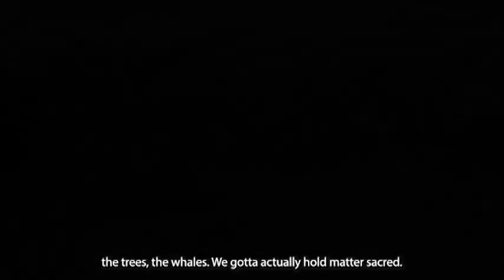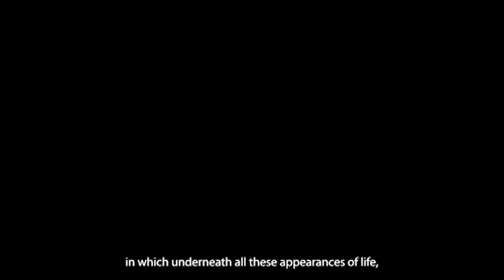All is Sacred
Part of the dysfunction of civilization has come because sacredness has been exported onto something other than each other and the world.